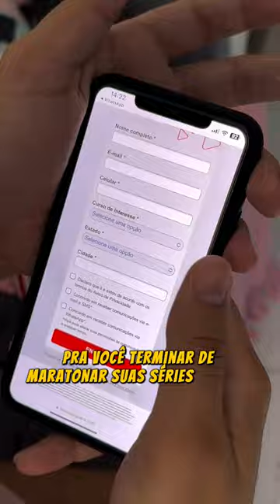1 mês grátis no Globoplay.🍿🎥*válida para matrículas realizadas até 11/12/23*